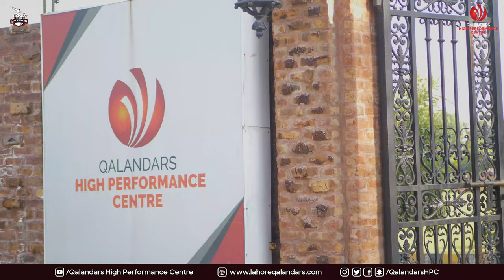QHPC, where Students Evolve into Cricket Warriors Through Hard Work and Dedication! 🏏QHPC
Qalandars High Performance Centre - A Complete Pathway for Cricket Athletes